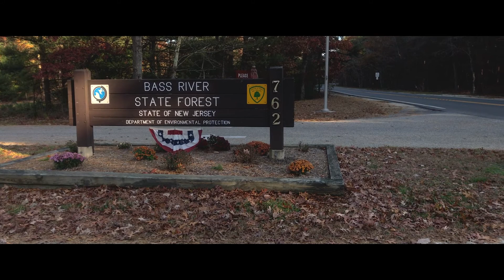Bass River State Forest Short Film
Hello everyone, this is a project that I've worked on for a while now. Its a short film about Bass River State Forest's beautiful vegetation, and vibrant trees that have all changed in the fall this year. Enjoy the video.